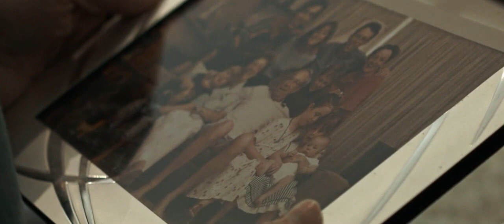One day that changed my world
One day a phone call changed Liz’s world. It was a Friday afternoon when her mum called to tell her the family had received some terrible news - her father had been diagnosed with advanced prostate cancer. Perkins Director, Professor Peter Leedman, has dedicated his career to finding new and innovative treatments to help people like Liz’s father. With your support, one day, we’re going to find a better way to treat prostate cancer.